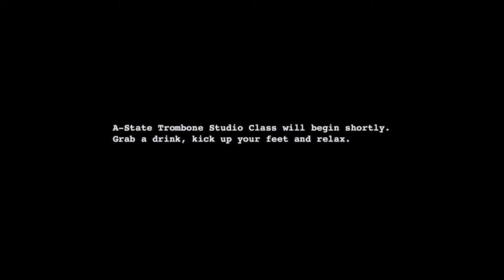Facebook LIVE Studio Class - Audition Preparation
One of the classes I've been doing since we started remote learning and teaching - hope it can be of some use to you!!!